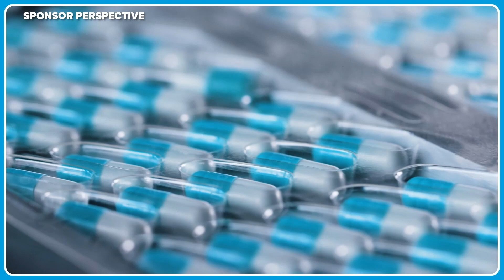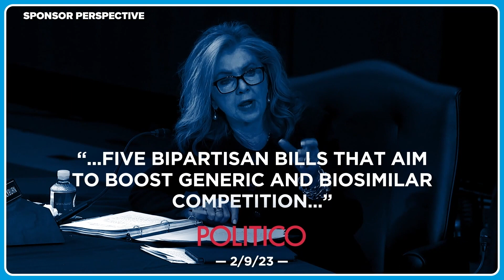Prescription for Change: Improving Competition to Lower Drug Prices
Prescription for Change: Improving Competition to Lower Drug Prices, streamed on March 9, 2023.